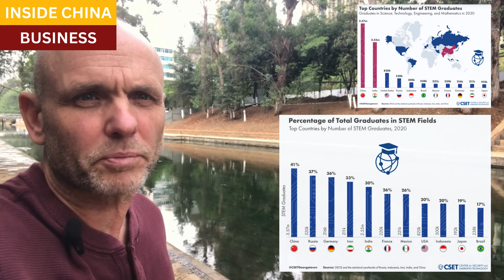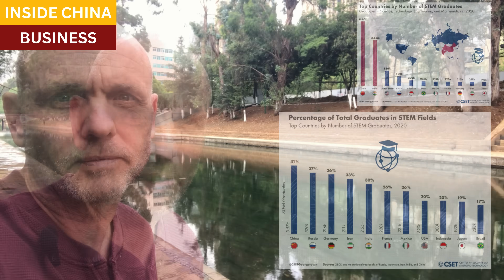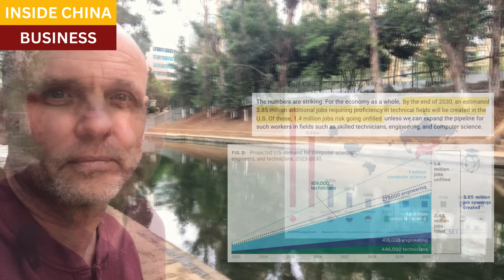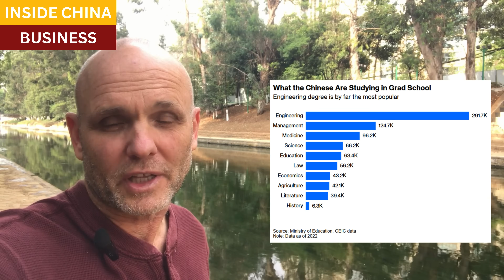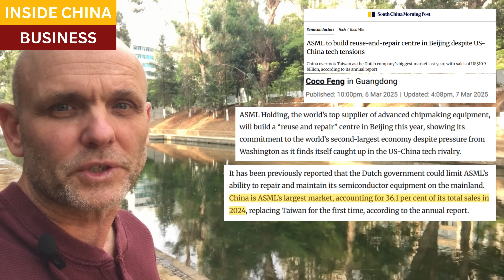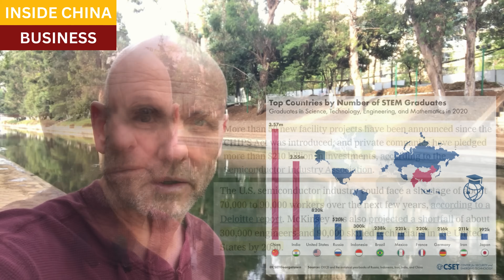US plan to build semiconductors has a manpower problem: China and the BRICS have all the engineers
Semiconductor manufacturers are gobbling up US government subsidies to build new fabrication facilities in the United States, with promises to invest billions more of their own capital.

But the semiconductor industry is critically short of scientists, technicians, and researchers to meet the demand today.

The Semiconductor Industry Association itself admits that they will fall short by tens of thousands of engineers by 2030.  The Master's and PhD graduate students that will be needed in five years are not in US universities at all.

The US and Europe are far behind the BRICS bloc, in the number and quality of STEM grads, and that gap is widening each year.  The grads that are so urgently needed by the US semiconductor industry are also in high demand across all technical fields.

China is the world's largest producer and consumer of semiconductors, and enjoys enormous cost and manpower advantages across all engineering disciplines, not just in computer science fields.

For US and European chip and chipmaking companies, China is by far the biggest market, consuming more than the rest of the world combined.  And our companies are investing in new facilities across China, and are successfully hiring tens of thousands of Chinese engineers every year.

Closing scene, Lanxi Jinhua, Zhejiang

Resources and links:
US chip-making dream awakes to labor crisis reality

Chipping Away: Assessing and Addressing the Labor Market Gap Facing the U.S. Semiconductor Industry

ASSESSING AND ADDRESSING THE LABOR MARKET GAP FACING THE U.S. SEMICONDUCTOR INDUSTRY

New York Times, America’s Semiconductor Boom Faces a Challenge: Not Enough Workers

Intel Capital has a stake in 43 Chinese technology companies – report

Intel to invest $300m in China chip packaging and testing facility expansion

ASML will open Beijing facility despite US sanctions on China

ASML to build reuse-and-repair centre in Beijing despite US-China tech tensions

The Global Distribution of STEM Graduates: Which Countries Lead the Way?

Will China Dominate the Global Semiconductor Market?